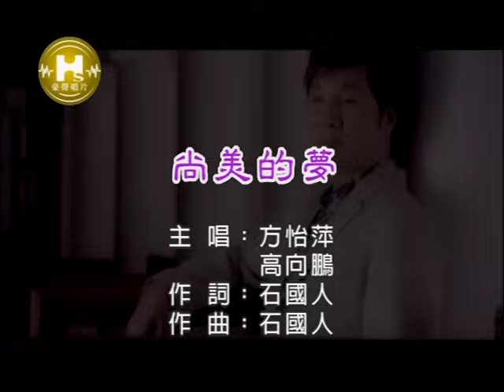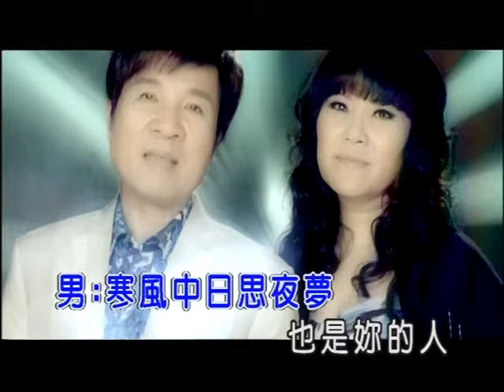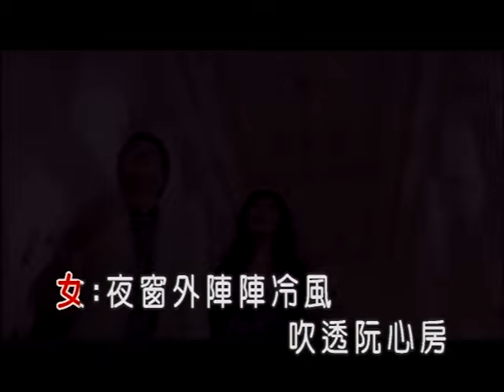方怡萍VS高向鵬-尚美的夢(官方KTV版)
方怡萍VS高向鵬【尚美的夢】
人在異鄉，你是我在外打拼的力量

中華電信：手機直撥760→按1→輸入654562
台灣大哥大：手機直撥803→按4→輸入654562
遠傳：手機直撥900→按4→輸入654562
威寶：手機直撥700→按4→輸入654562
亞太：手機直撥560→按2→按6→輸入654562